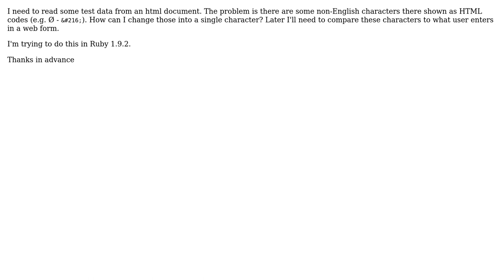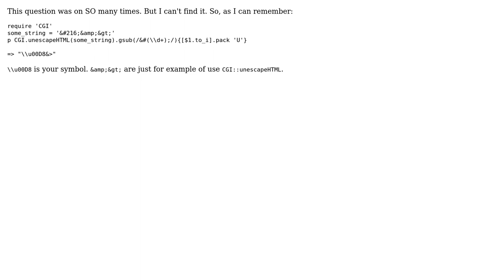Storing HTML codes (like ) as letters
With thanks & praise to God, and with thanks to the many people who have made this project possible! | Content (except music & images) licensed under CC BY-SA | Music | Images & others | With thanks to user Nakilon user Adam Smith and the Stack Exchange Network Trademarks are property of their respective owners. You are responsible for your own actions.